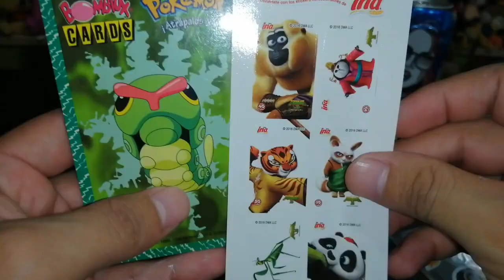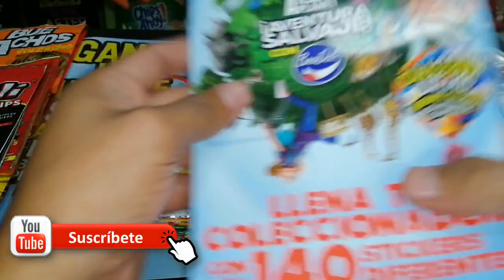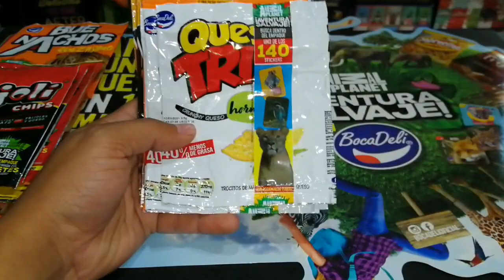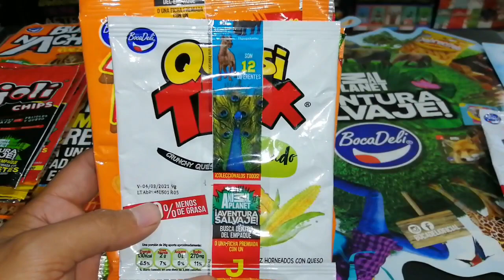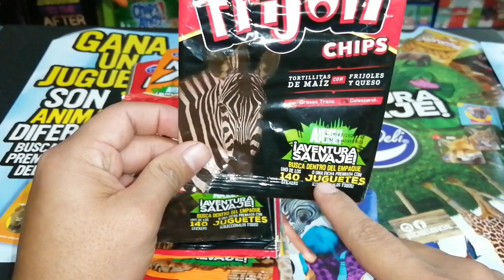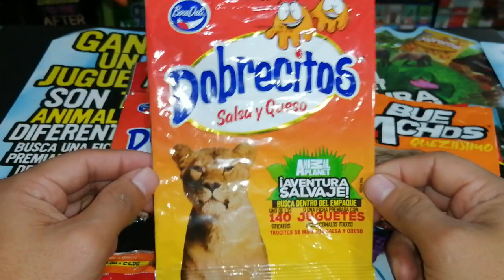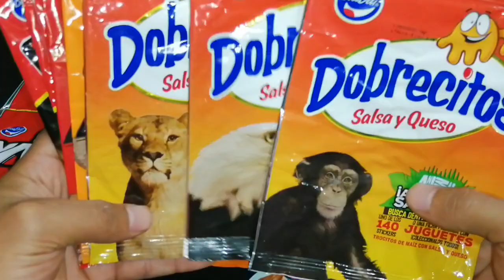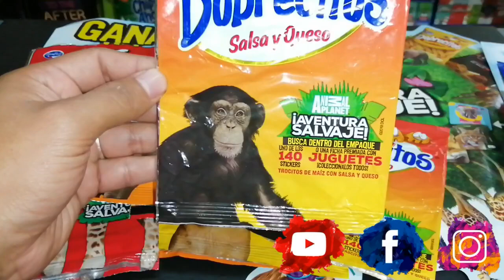Todos los empaques y banditas de Animal Planet BocaDeli 2021